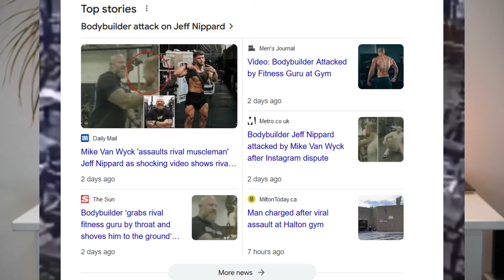JEFF NIPPARD CCTV VIDEO OF ASSAULT RELEASED | MIKE VAN WYCK GUILTY?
Shocking Gym Assault: Mike Van Wyck vs. Jeff Nippard | What It Means for the Fitness Industry

CCTV FOOTAGE OF THE ASSAULT RELEASED

In this video, I delve into the shocking incident where Mike Van Wyck assaulted Jeff Nippard in the gym. This tragic event has sent ripples through the fitness community, raising serious questions about gym culture and safety. Join me as I break down how the altercation unfolded, the aftermath, and what this means for the future of our fitness industry.

Key Points Covered:
- Detailed account of the incident between Mike Van Wyck and Jeff Nippard
- Analysis of the underlying issues in gym culture that led to this confrontation
- The impact on both athletes and their careers
- What this event signifies for gym safety and community standards
- My personal commentary and insights on preventing such incidents in the future